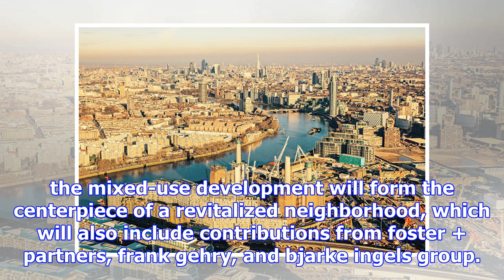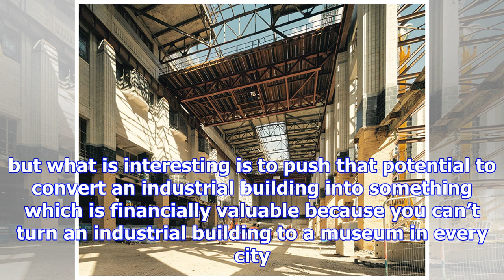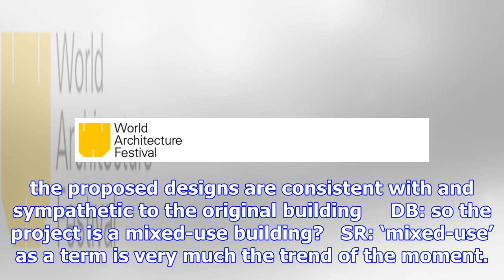Interview with wilkinsoneyre's sebastien ricard on the battersea power station development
in 2013, UK architecture firm WilkinsonEyre was chosen to refurbish london’s battersea power station, a historic structure that opened in 1933 and con...